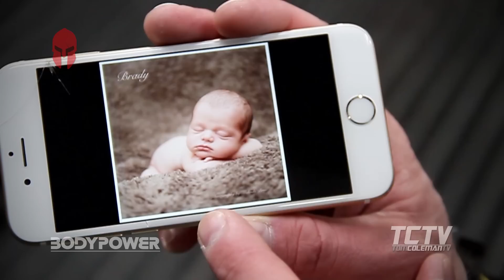Reflection - 'Tom Coleman Raw'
After a career changing decision last week, Tom takes time to revisit a childhood site, get a trim and reflect back on life and his achievements so far.